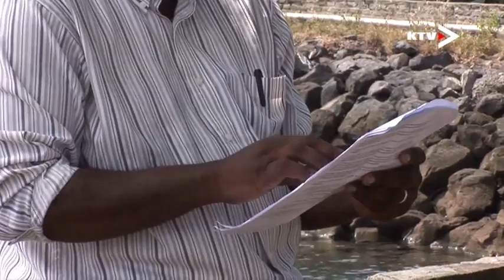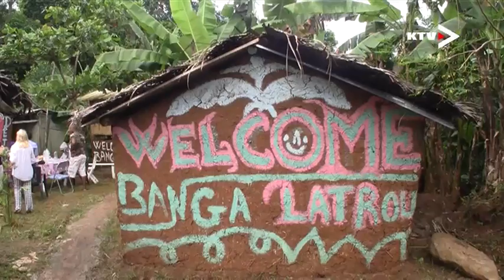LES RDV DE L'INFO_Faissoil_Samedi 18 avril 2015